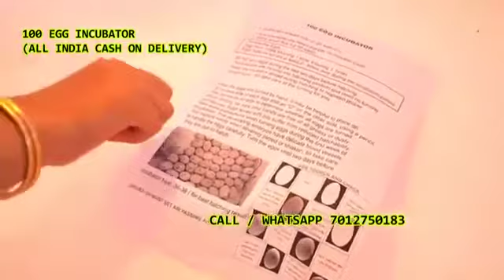100 Egg Incubator hatching machine 7012750183 Kasulapally Kothapally Maredugonda Mulasala Peddapalli